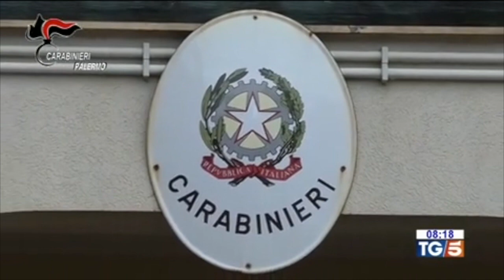Operazione Pandora a Palermo, 31 arresti per traffico di droga da parte dei Carabinieri